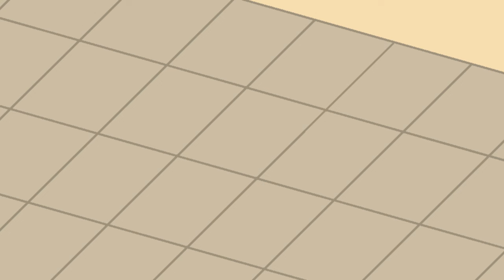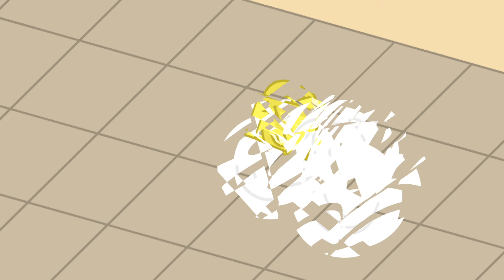SML Animated: Jeffy's Wifi Problem (Remake)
Uh oh... looks like changing the wifi password wasn't a good idea...